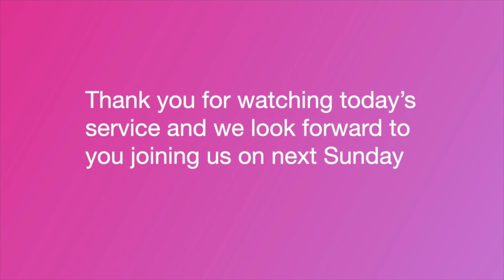United AME Zion Church Sunday, July 4, 2021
United AME Zion Church Sunday, July 4, 2021- Fourth of July
Message: I Am Committed To Praise by Rev. Sharon A. Browning, Presiding Elder